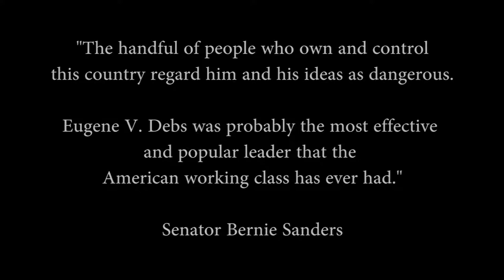American Socialist - trailer